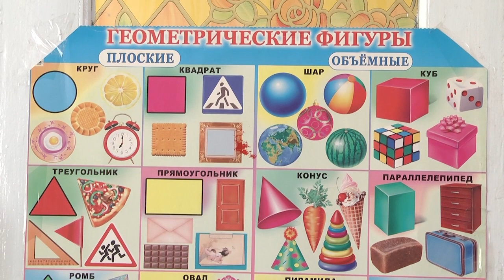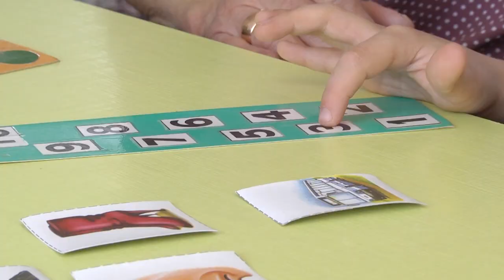2021-05-04 г. Брест. День сегодняшний детского сада №19. Новости на Буг-ТВ.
Речь  - уникальная форма общения, присущая только человеку. В процессе речевого общения люди обмениваются мыслями и взаимодействуют друг с другом. А для маленького человека это средство связи с окружающим миром и важнейший способ развития. С момента появления на свет малыша, родители начинают ожидать его первого слова, а потом и предложения. Но  как быть, если всё идёт не так как описано в педиатрических учебниках?Проблемы с речью у детей с каждым годом становятся всё более частой причиной обращения родителей к  неврологам, логопедам, дефектологам. Есть в нашем городе и место, где  с детьми, имеющими различного рода речевые нарушения,  уже несколько десятков лет рука об руку работают  учителя-дефектологи и воспитатели. Это специальный детский сад №19. В чём   его особенность, расскажут в следующем сюжете наши корреспонденты.